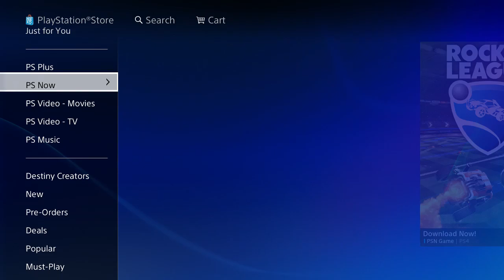Lets Play: Stupid Soccer - Rocket League (Elgato 60HD Video Test)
Rocket League is a free to play game in the Playstation Store for Plus users. It is a mix between need for speed and soccer. It is one of the stupidest games I have played, but one of the most fun!

Just having some fun with my new Elgato 60HD and seeing how well the 60fps is.

P.S If any of my viewers would like to leave some feedback to improve my commentary, or videos it would be greatly appreciated!